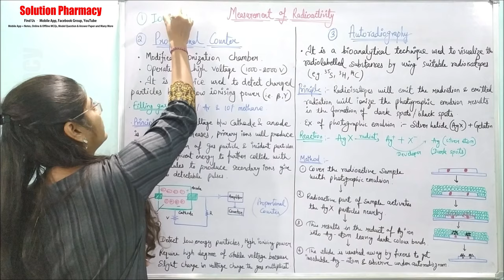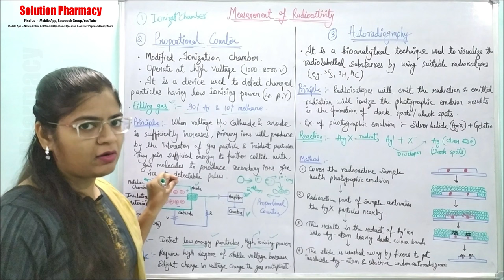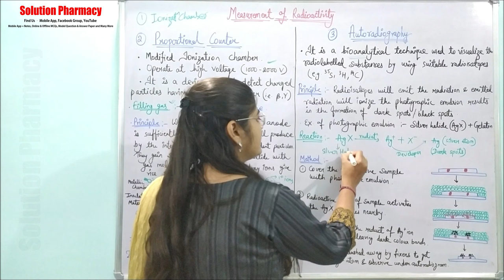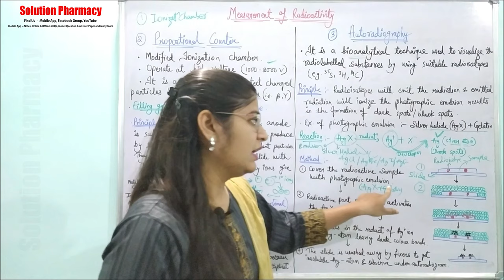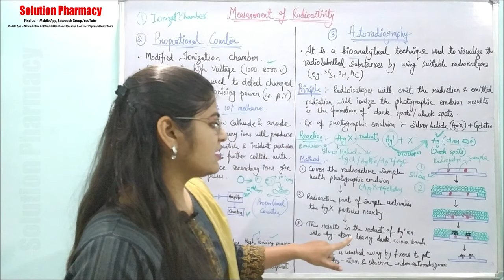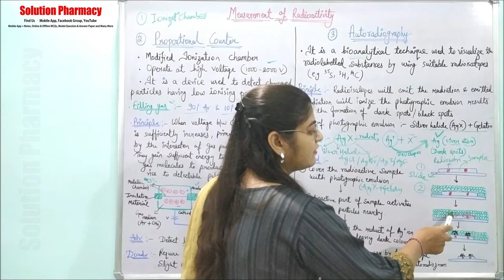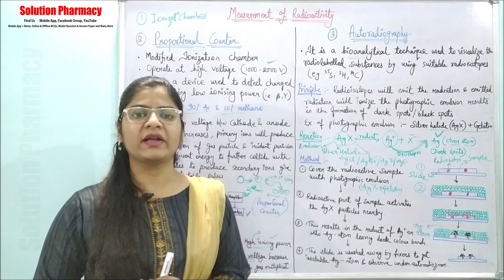Inorganic Chemistry (44) Proportional Counter, Autoradiography | Radiopharmaceuticals | B.Pharmacy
Proportional Counter:
A proportional counter is a type of radiation detector used for measuring and detecting ionizing radiation. It operates based on the principle of gas ionization. The counter consists of a gas-filled chamber with an anode and a cathode. When ionizing radiation enters the chamber, it ionizes the gas atoms, creating positively charged ions and free electrons. The electric field between the anode and cathode causes the ions and electrons to move towards their respective electrodes, resulting in a proportional electrical pulse that can be measured. Proportional counters are commonly used in various applications, including radiation monitoring, particle physics experiments, and nuclear medicine.

Autoradiography:
Autoradiography is a technique used to visualize and study the distribution of radioactivity in biological samples. It involves the use of a radioactive tracer or radiolabeled compound, which emits radiation (typically beta particles) that can expose photographic film or other sensitive detectors. The sample, such as a tissue section or cellular preparation, is exposed to the radioactive material, allowing the emitted radiation to expose the film or detector in proportion to the amount of radioactivity present in different areas of the sample. After exposure, the film is developed, resulting in a visual image that reflects the distribution of radioactivity. Autoradiography is commonly used in biomedical research, especially in studies involving the uptake, localization, and metabolism of radiolabeled substances in cells, tissues, and organisms.